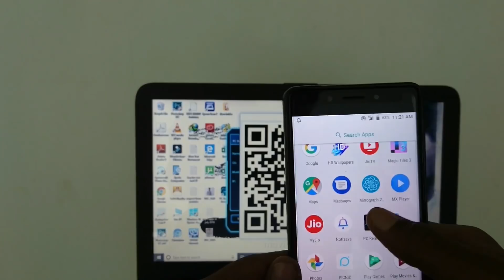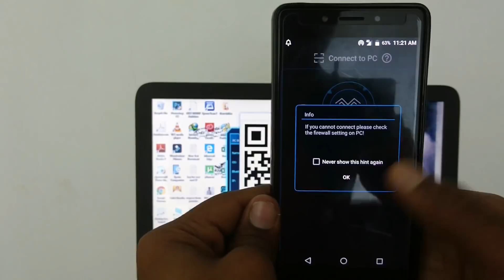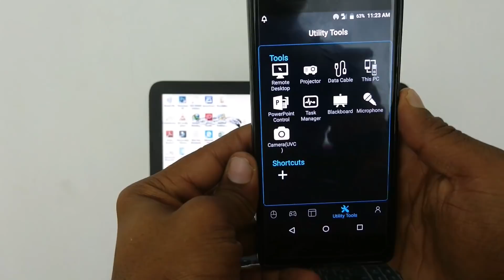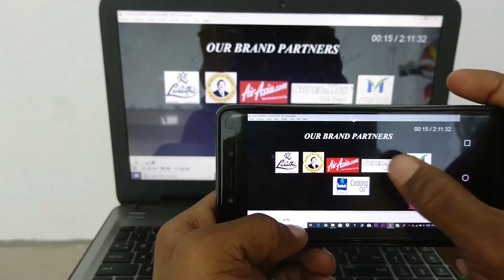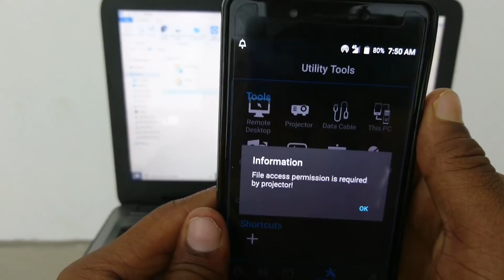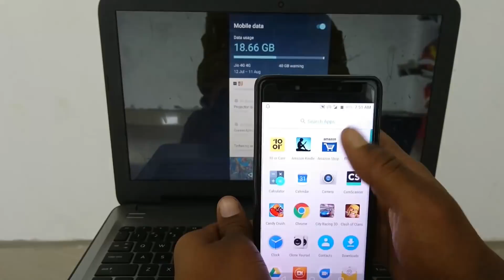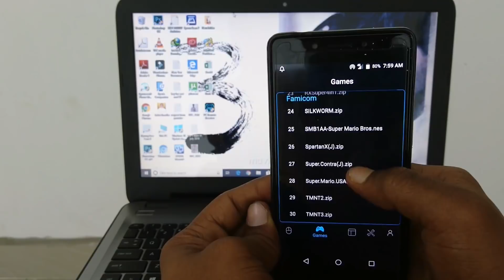laptop ஐ control செய்ய mobile போதும்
super tech Tamil#tags#1#
How to control your system using your android mobile …this topic is we are learn about today. So don’t forget for subscribe this super tech Tamil channel .pc remote ,that application is also available in play store for mobile version ..so go to play store then search pc remote then u can see this application and install it.
                                  Important is that application is also using offline mode
Then I already upload this application download link in this description for laptop version and mobile version ..so now click and download and install for laptop version software .. 1. then connect your mobile hotspot in your system or your pc ..
 2. After then open this application in your pc and also your mobile .  3. then click QR code option in that application in your laptop ..now you can see  the Q R code now u see in your mobile application
Bottom lost connection option click that option. Then you scan that Q R code in your mobile camera
4 . now connected to your mobile to your laptop ..now you can access your laptop using your mobile
Then follow my video instruction . after then your fully learn about this application ..also control your laptop all application .5 . you can also mirroring with your  pc and your mobile …that’s application not only use mobile hotspot connection that’s also use your USB threading option then Bluetooth option

நண்பர்களே இந்த videoவில் உங்கள் mobile மூலமாக உங்கள் computer ஐ control செய்வது எப்படி என்று கூறியுள்ளேன் ..மேலும் இந்த application ஐ நீங்கள் offline ல் use பண்ணிக்கொள்ளலாம் ..எனவே இந்த videoவை skip பண்ணாமல் பார்க்கவும் .மேலும் இந்த channel ஐ subscribe செய்யவும்.

give your support for this super tech Tamil channel… ..